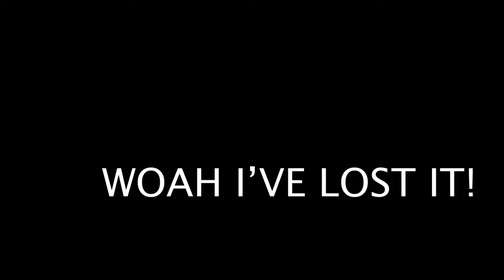Rob Clarke - Sessions at No. 4 - Putting The L in Wootones Special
The last in the series is a Wooltone special featuring songs from the forthcoming album 'Putting The L in Wootones' (due to be released on August 4th)